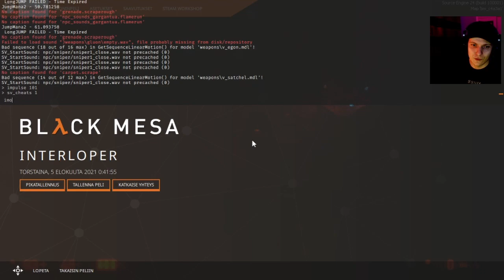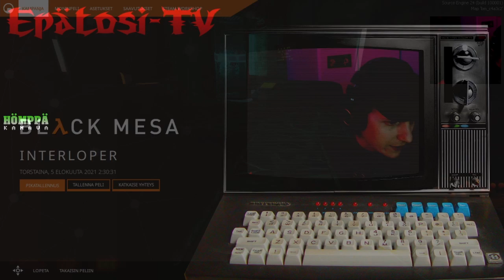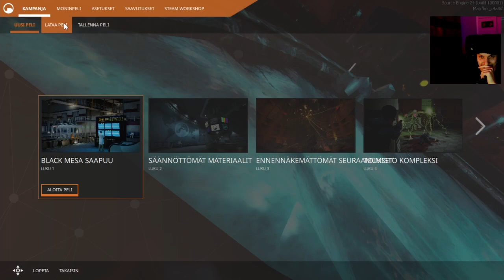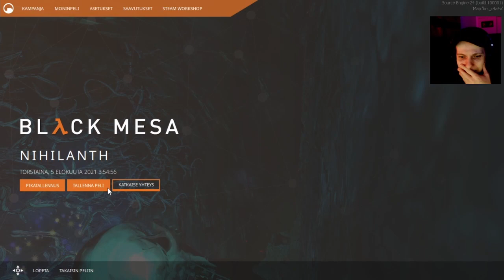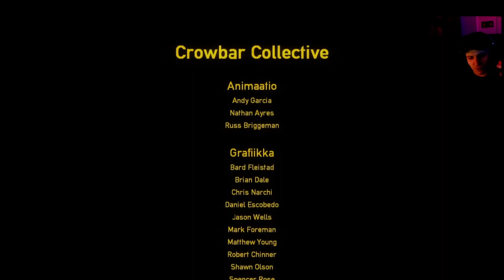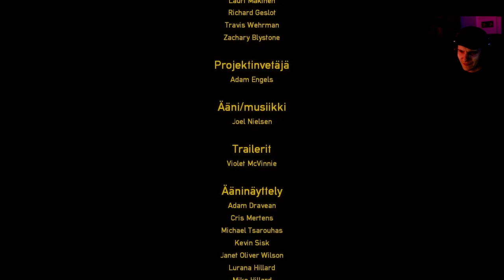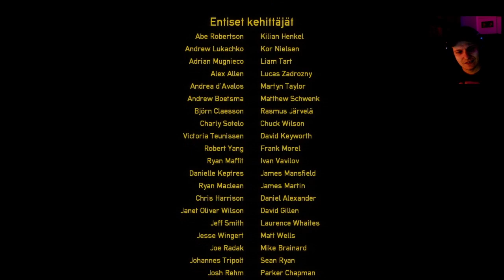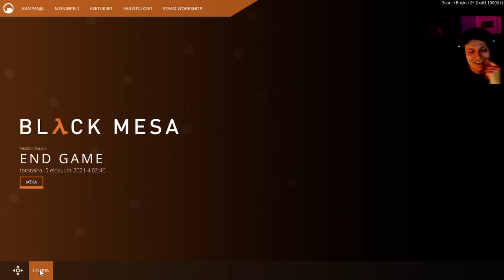Puoliintumisaika: Tunkeilija + Nihilanth (Black Mesa, osa 7 - finaali)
Black Mesan Xen-osuus paranee loppua kohden, kun Freeman löytää rajamaailmasta teollisuuskompleksin jossa xeniläisiä hyökkäyssotilaita kasvatetaan orjatyövoimalla koeputkiaikuisiksi. Hetkittäin tasohyppelypuzzleista tulee mieleen Portal.